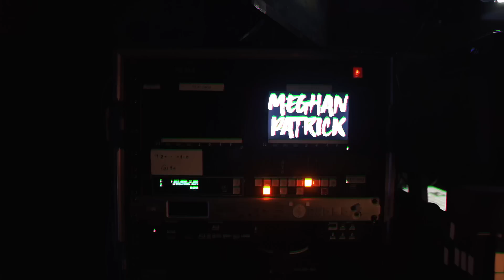Meghan Patrick - Girls Like Me (Lyric Video)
Official Lyric Video of Meghan Patrick’s “Girls Like Me”

Editing/Animation by Peter Guzda
Shot by Bill Woodcock

Lyrics:
It ain't the blonde hair
It ain't the long legs
Yeah, I'm sure that it don't hurt
But it ain't the thing that makes him work
For a girl
For a girl like me

Maybe it's the blue eyes
Maybe it's the mud tires
On that rusted out GMC
It ain't perfect, but it's working for a girl
Yeah, yeah

Wonder what it is about guys like you
Make 'em lose their mind trying to catch my eye
Changing their ways till they get their way
In a long line of guys that were just the same
I'm like junior coming 'round the bend
Bound to win that race
You're just burning rubber, 'cause you love the chase

And I guess that's why guys like you got a thing
Got a thing for girls like me
I guess that's why guys like you got a thing

Yeah, he's tattoos
Working man blues
Yeah, his neck is red
But the words he says
He's certain that it's working on a girl
Yeah, yeah, yeah, yeah
And it's working on a girl like me